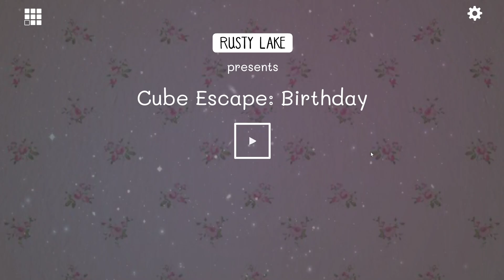Cube Escape Birthday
Dale's childhood trauma! Yay!